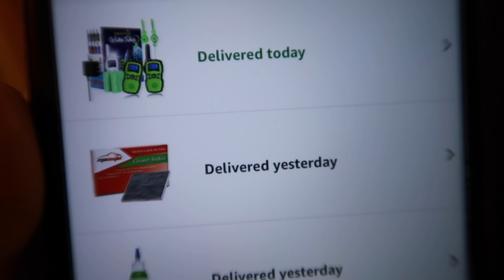ভ্যাকেশন এ কোথায় যাচ্ছি আমরা | বাবা দিবসের স্পেশাল রান্না | Father’s Day Special Food Items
Assalamualaikum All, In this vlog, I am going to share some recipes That’s what I made for my husband on Father’s Day. If you are new to my channel a big virtual hug to you & welcome to Ayrins TinyWorld! And If you are my subscriber, Thank you so much for supporting me!